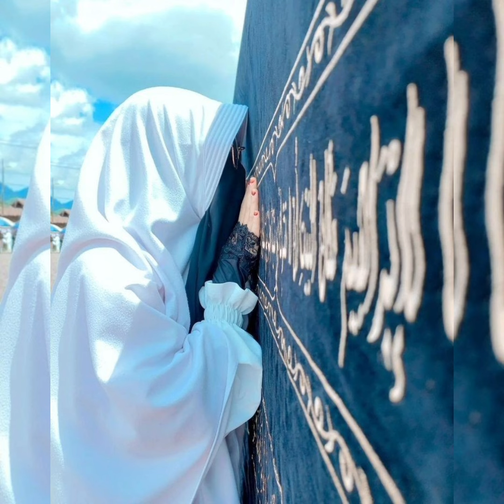hijabi girls dpz in Makka for whatsapp 2024| islamic dpz for girls | beautiful dpz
hijabi girls dpz in Makka for whatsapp 2024| islamic dpz for girls | beautiful dpz | whatsapp dpz | #2024